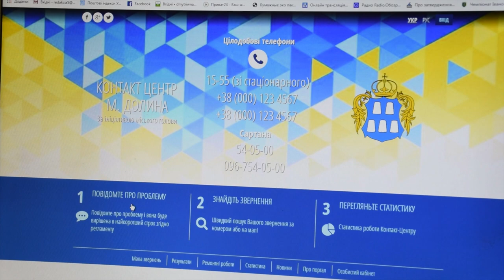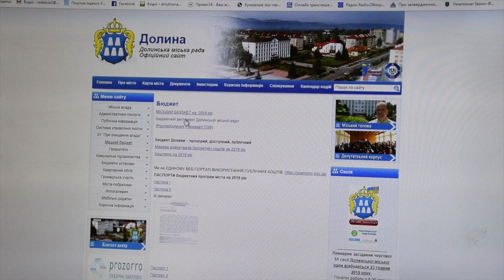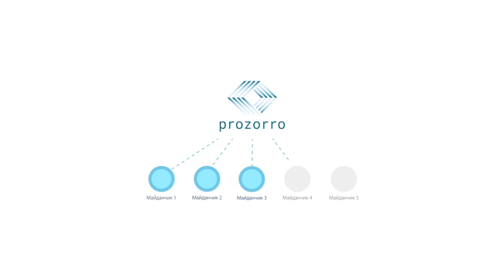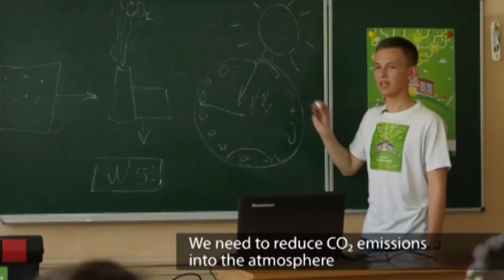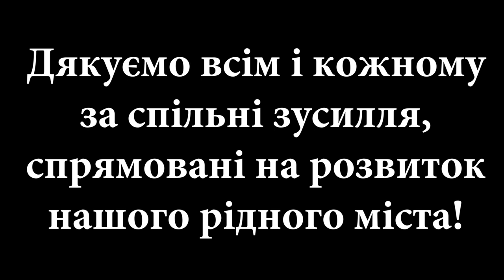Звіт міського голови за 2015-2019 рр.